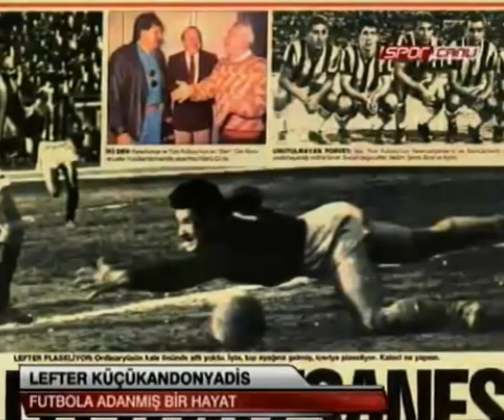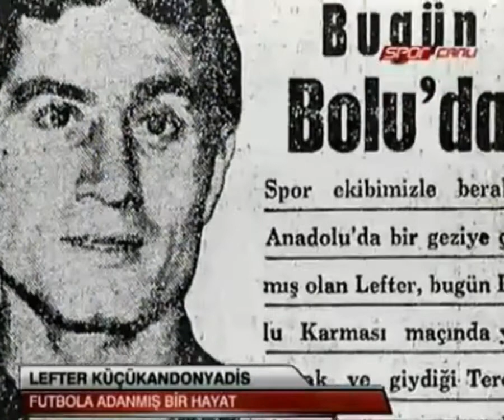İZ BIRAKAN FENERBAHÇELİLER - Lefter Küçükandonyadis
Fenerbahçe'de 17 yıl top koşturmuştur.